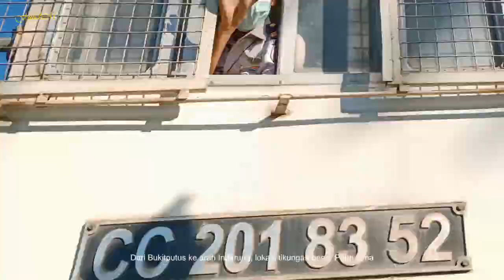Kereta Api Tiangbungkuak | Kereta Api Sang Pengangkut Klinker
Pada Gapeka 2017 Kereta Api Pengangkut Klinker diberi nama "Tiangbungkuak" untuk membedakan dengan kereta api pengangkut Semen Curah. Sedangkan kereta api pengangkut Semen Curah diberi nama "Karangputiah". Tapi pada Gapeka 2019 sampai sekarang nama kereta api baik pengangkut Klinker maupun Semen Curah diberi nama "Karangputiah".

Selamat menonton, nikmati deru mesinnya yang menggelegar ketika mendaki, terutama pada menit 06:00.